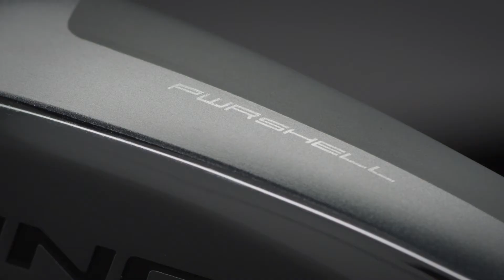The Cobra Golf KING Forged Tec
The Cobra Golf KING Forged Tec irons have a classic look combined with crazy distance!  Distance made for players.

Try. Buy. Trade with GlobalGolf